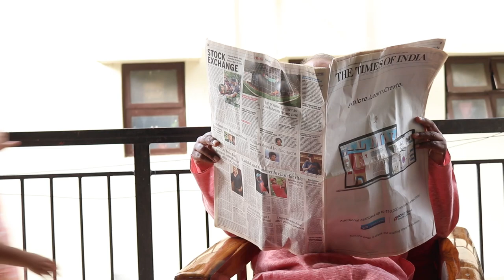DRAW YOUR FAMILY BIG with ISL.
Life is not the same without family. Seems like they cannot be replaced. With ISL make endless memories with the ones you feel home with. If you haven't learned the signs for family yet, I encourage you to sign up for our ISL classes. We will help you learn and practice.